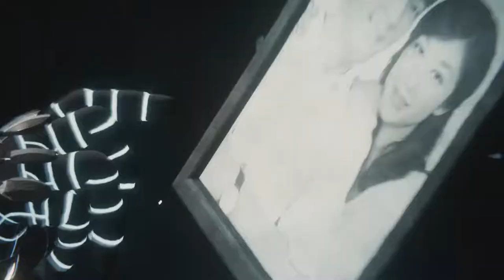STRAIGHT OUT OF A COMIC - Spider-Man #20